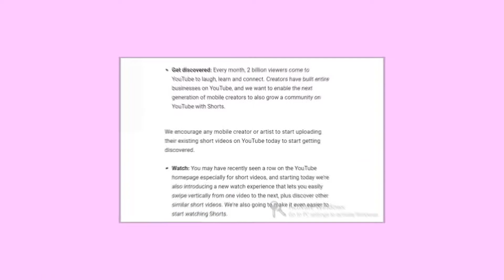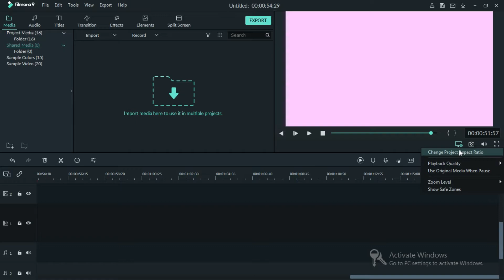HOW TO CREATE A YOUTUBE SHORT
In this video i will show you how to create   short so make sure you watch until the end to be able to know how to create a short